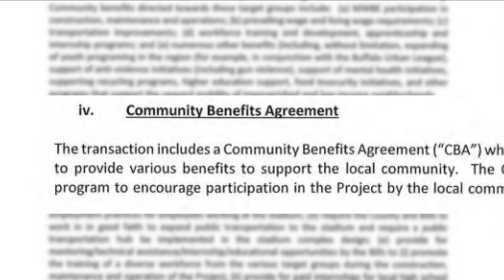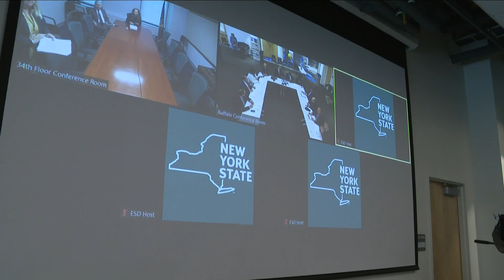More details on the new Bills Stadium